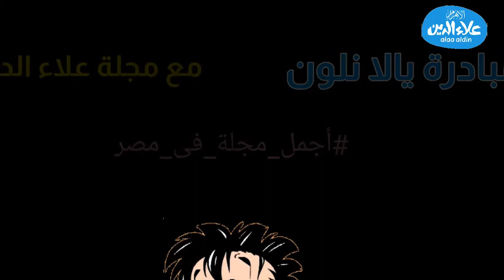المحطة الخامسة لمبادرة "يالا نلون" في مدينة العاشر من رمضان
المحطة الخامسة  لمبادرة "يالا نلون" في مدينة العاشر من رمضان: الصديقان "جيوفاني" و"بارثينيا" يقومان بخلط اللونين الأساسيين "الأصفر والأحمر" لتكوين اللون "البرتقالي"، وذلك بمشاركة صديقهما علاء الدين.
‫فكرة وإعداد: رانيا ديب‬
‫تصوير: محمد محرم‬
‫مونتاج: شيرين إبراهيم صقر